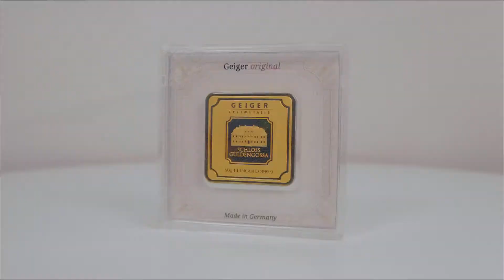50 g Geiger Original Goldbarren in 360° Ansicht